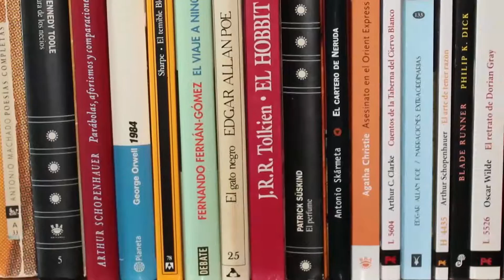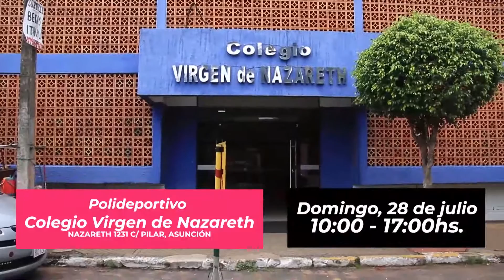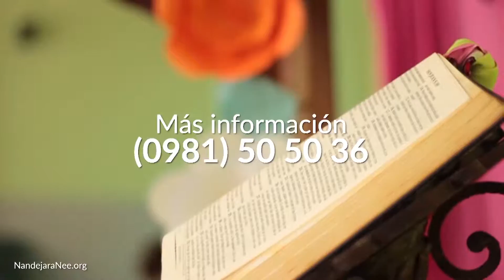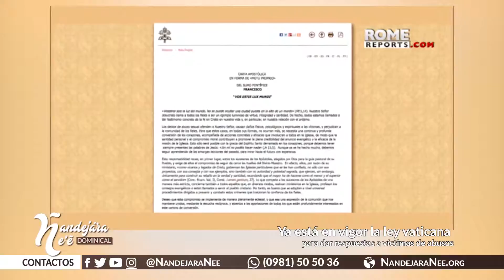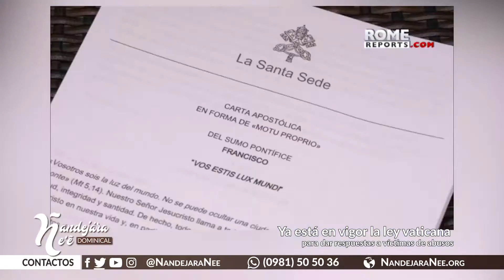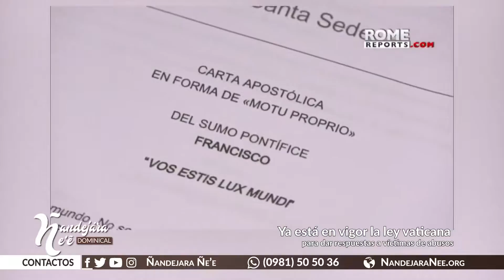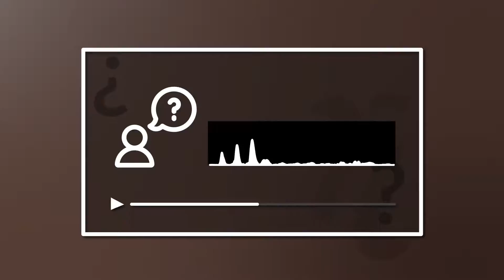Ñandejára Ñe'e - Dominical (programa 49)